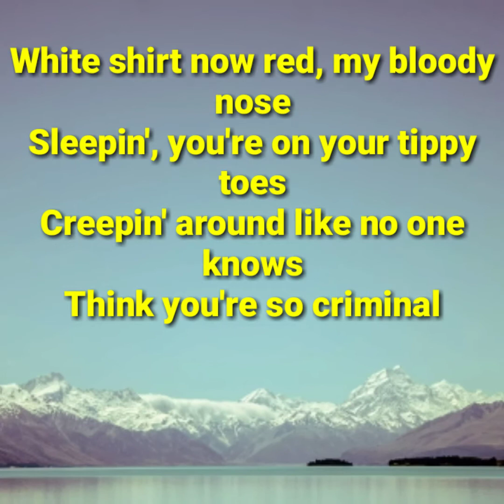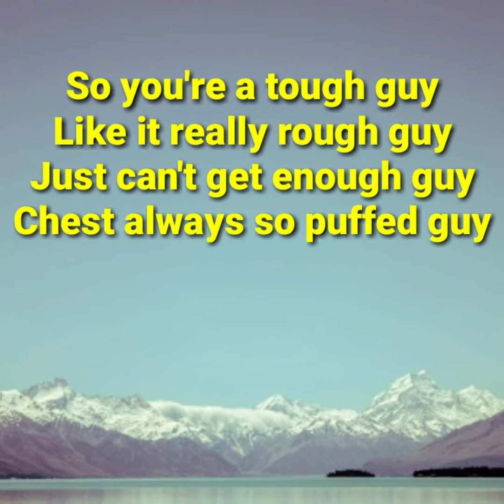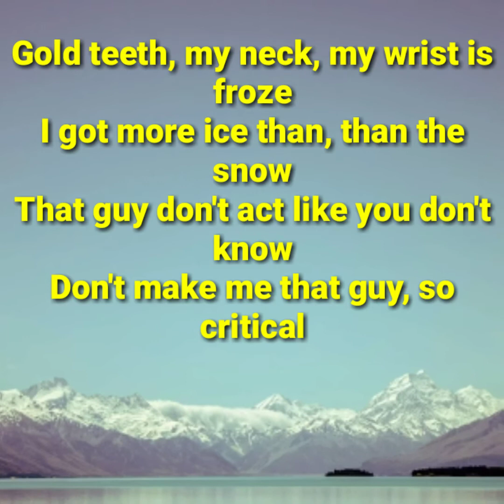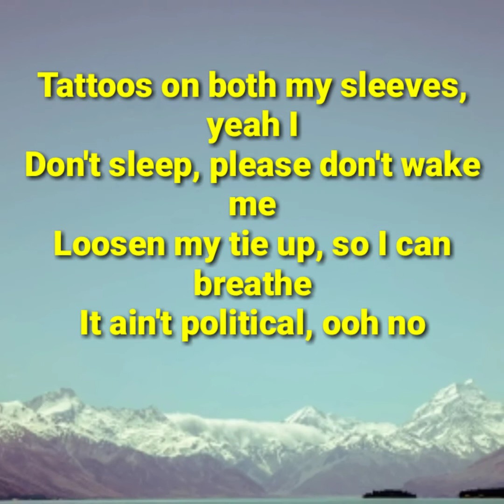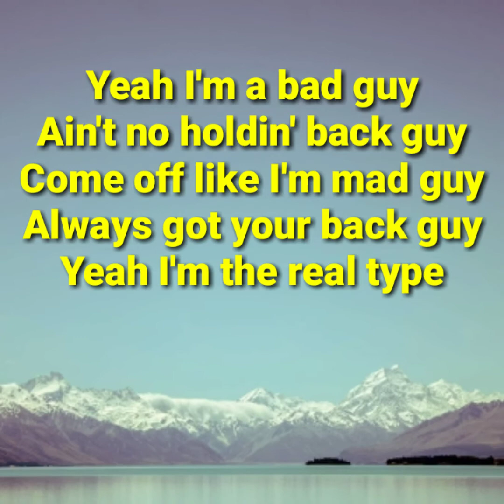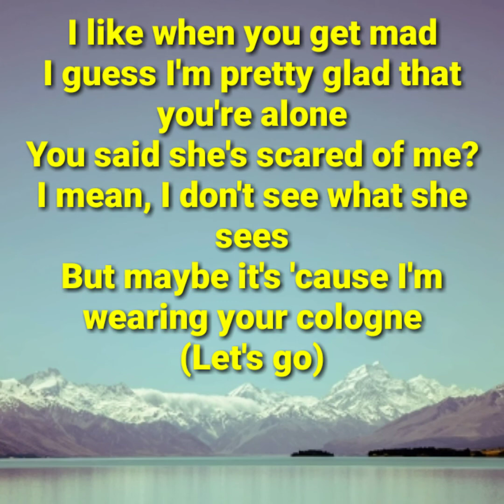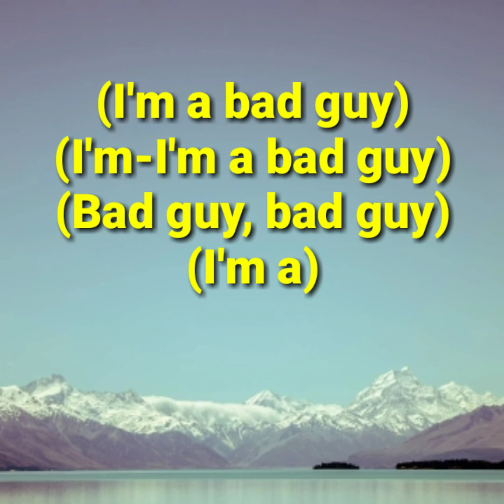Billie Eilish & Justin Bieber - Bad Guy (Lyrics)